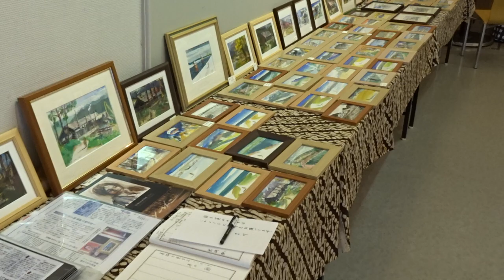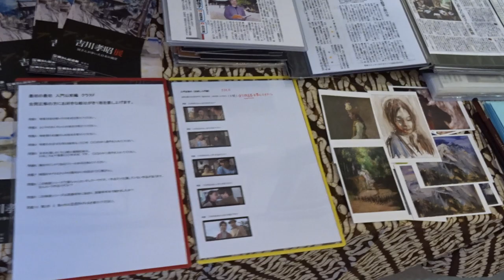２０１８吉川孝昭絵画展（その４） 油彩画だけを中心に撮影編